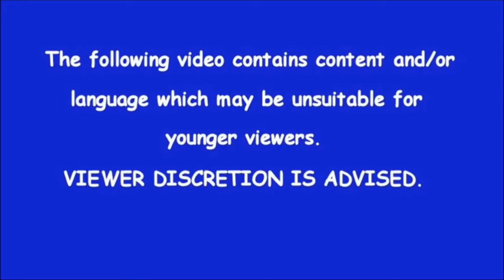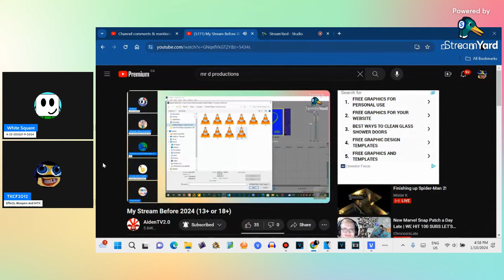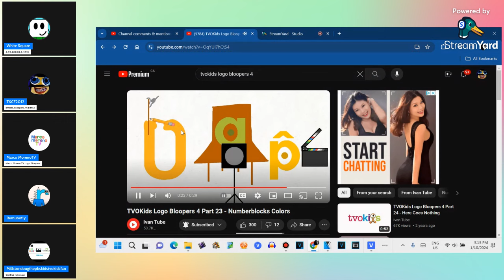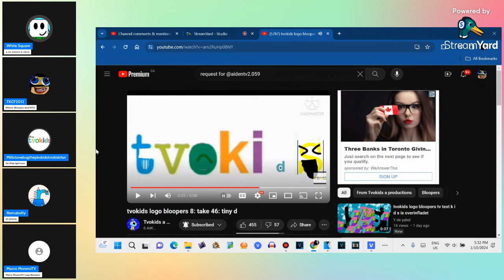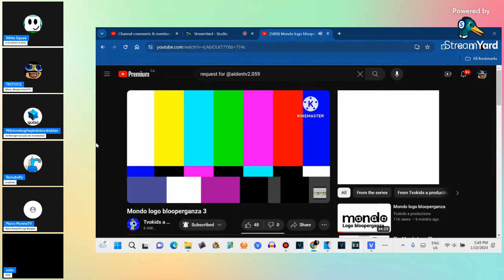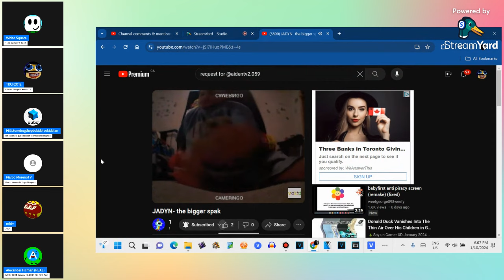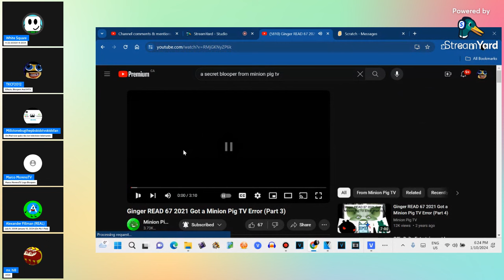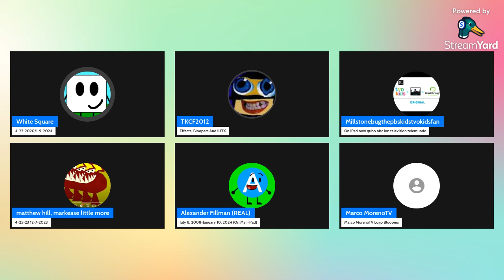Take 14 Release Stream!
We like to thank you all people for Aiden's TVOKids Logo Bloopers 3 Take 14 to release after almost two months! If you like this stream, here's the video:

Also, no n words allowed that's rasict.